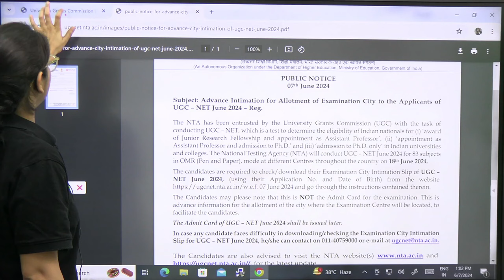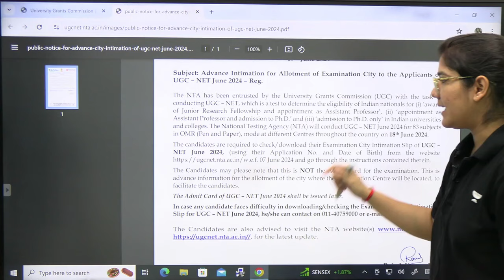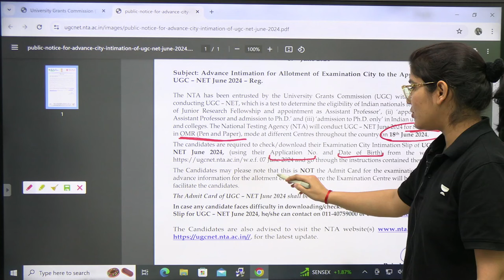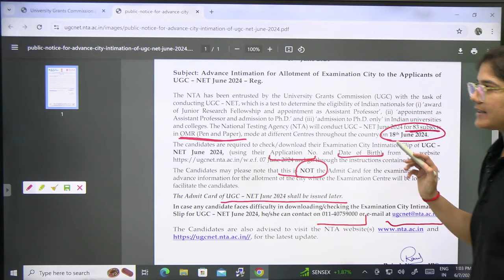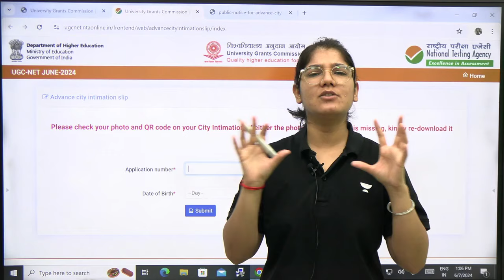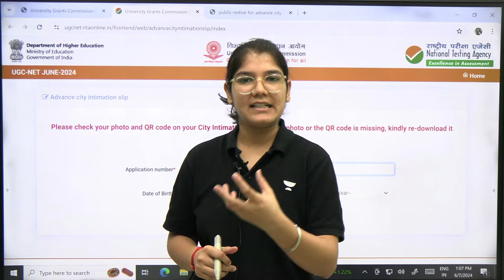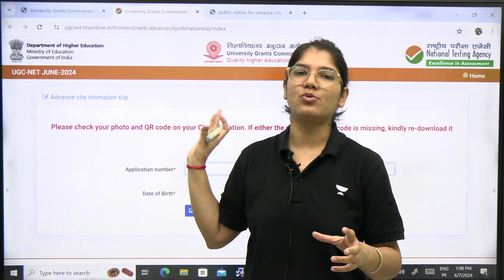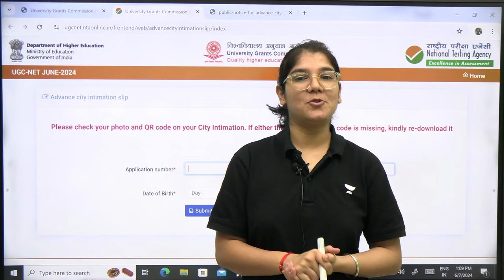UGC NET June 2024 City Intimation Out 😍 How to Check UGC NET 2024 City Intimation slip Jyoti Kund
UGC NET June 2024 City Intimation Update | UGC NET City Intimation Latest Information | How to Check UGC NET 2024 City Intimation slip | Jyoti Kundu

Stay informed with the latest update on UGC NET June 2024 City Intimation! This video covers the newest information regarding the UGC NET exam, specifically focusing on the city intimation update for June 2024. If you are a UGC NET aspirant, make sure to watch this video to stay updated on the most recent developments. Don't miss out on crucial details that could impact your exam preparation!